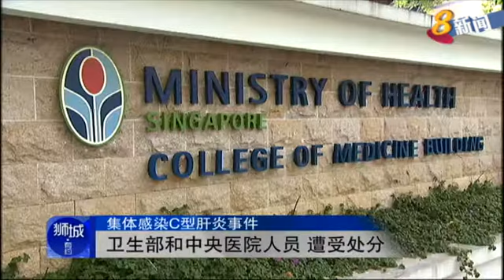集体感染C型肝炎事件：卫生部和中央医院人员 遭受处分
去年新加坡中央医院病人集体感染C型肝炎病毒事件中，涉及事件的四名卫生部官员和12名中央医院工作人员，受到纪律处分。